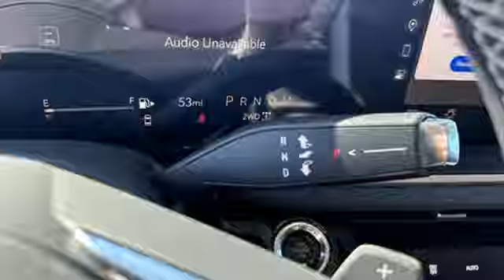New 2024 Buick Envision Saint Louis, MO B240655 - SOLD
Year: 2024
Make: Buick
Model: Envision
Trim: Sport Touring (ST)
Engine: 2.0L Turbo / 4-cylinder / SIDI
Transmission: Automatic
Color: Summit White - White
Interior: Ebony Leather
Stock #: B240655
VIN: LRBFZPE46RD075827
Recent Arrival! Summit White 2024 Buick Envision Sport Touring AWD 9-Speed Automatic 2.0L TurbochargedbrbrPyment includes Tax,Title,DMV on Delivery 72 months at --- with approved credit. 22/29 City/Highway MPG PRICING DISCLOSURESbrThe listed Prices do not include additional fees and costs of closing, including government fees and taxes, any finance charges, any emissions testing fees or other fees. All prices, specifications and availability subject to change without notice. Contact dealer for most current information. Quoted prices include current cash rebates. Additional Administrative surcharge of $565.00 will be applied at time of purchase. Due to the volatility of Factory and Dealer Discounts, and the changes that occur within the month, our pricing is subject to change without prior notice. However, the terms of this offer remain valid to the end of this business day. Not everyone qualifies for all incentives including Conquest, Loyalty, Select Nameplate and Down Payment Assistance. For a complete breakdown of all incentive requirements or call for details. Out of town purchasers who do not plan to arrange financing with one of our lenders, must arrange for a wire transfer of funds - CALL FOR DETAILS.

Address:
5655 S Lindbergh Blvd